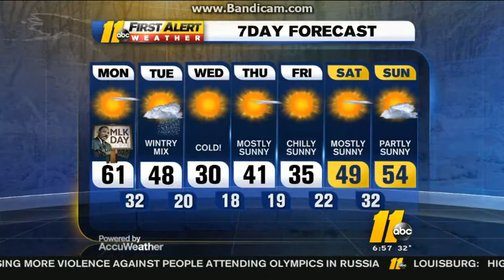WTVD ABC11 Eyewitness News at 6am Close (1/20/14)